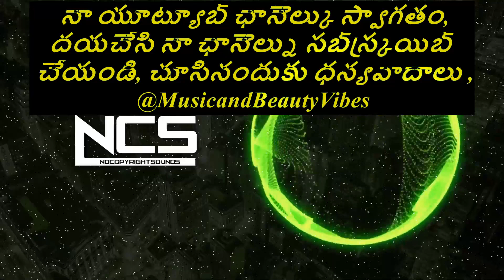Egzod & Anna Yvette - My City [NCS Release]